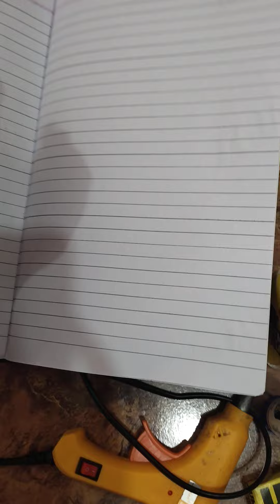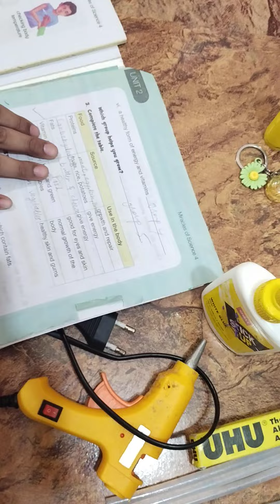Universal Super Glue - Does it Work? | Best Glue Comparison for All Things @Smart Tips & Skills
Today, we have an exciting comparison of adhesives: Glue VS Super Glue! Which one will emerge victorious in this ultimate adhesive showdown? Let's find out!

In this video , we put these two powerhouse adhesives head-to-head to see how they perform under various conditions. We'll consider factors such as bonding time, strength, versatility, and more. Whether you're a professional handyman, a DIY enthusiast, or just someone looking to repair a broken household item, this video is definitely for you!

First, we'll explore the composition and history of each glue. This way, you'll understand why and how these glues have gained such popularity in the adhesive market. We'll then perform a series of tests on different materials like metal, wood, glass, and plastic.

Here are some highlights of the video:
Remember, safety first! We'll also provide important tips on safely handling and storing these adhesives.

Let the adhesive adventure begin!